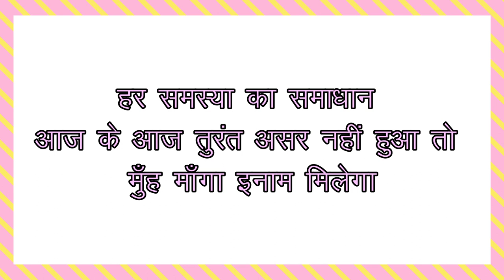एक मिनट में स्त्री को मानाने का टोटका खुद ही आपको अपना बना लेगी सिर्फ कुछ मिनट में